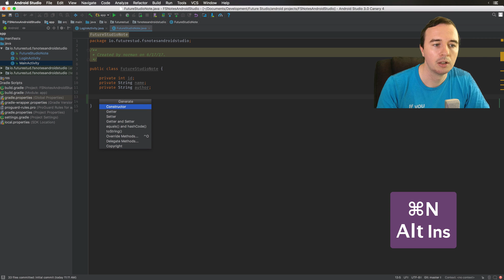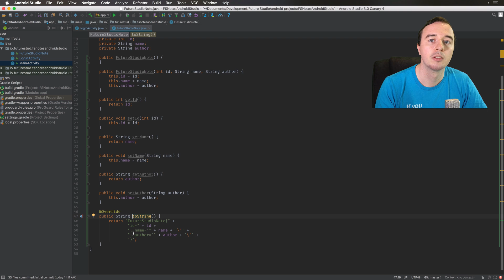My Favorite Android Studio Shortcut: Generate Code!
In this Android Studio Note video you'll learn my favorite Android Studio shortcut: generate code. It saves you so much time from writing boring boilerplate code.

Mac: command+N
Windows: alt+ins

Tip: turn on subtitles to deal with my accent. A full transcript is also available below.

Full transcript:

Hey, what is up everyone? Norman from futurestud.io University here and welcome to another video in our Android Studio note series. In less than five minutes you'll learn a little trick to increase your productivity every single day.

Today, we've the generate code menu. This saves you a lot of time of manual work. For example, if you have this little class, this little POJO class, and now you want to create a constructor for it. You can hit the shortcut, which is command+N for Mac OS users, or Alt+Insert for Windows users, and you can hit for example constructor. You can say "you don't want any [parameters]" and it has an empty constructor. You didn't need to type anything. It'll do everything automatically for you. If you need all three [parameters], you select all three and you've a constructor for everything.

Even more powerful are the getter and setter options. For example, if I want a getter and setter for all three [fields]. Let's select all three and it has everything generated for me. This saves you so much time if you have to write a lot of POJO classes, so please be aware of this option. If you have custom naming you can even configure the naming settings in the settings. So that's not an excuse!

There are even more actions, for example, you can use the toString() method and it'll generate a toString() method for you.

Please look at the options, it'll save you so much time over the next few months aaaaannnd that's it.